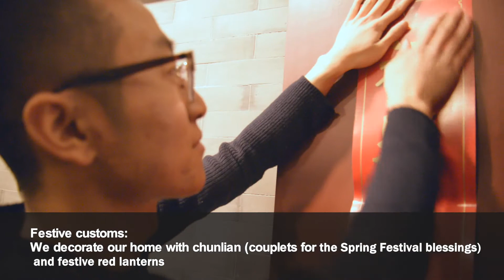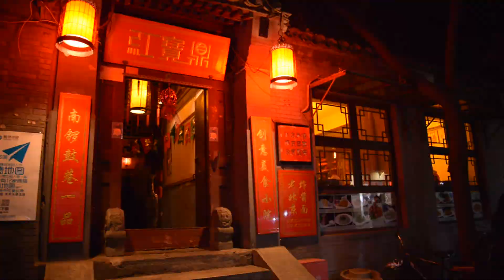Chinese New Year Celebrations in Beijing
See how James from the U.S. celebrates the Spring Festival (Chinese New Year) with his friends in Beijing! Also remember to learn some Chinese New Year buzzwords from them.